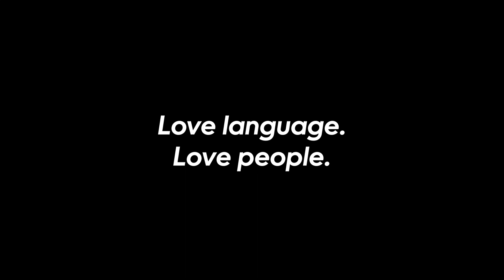How Much Mexican Spanish Do YOU Know? (Feat. How To Spanish Podcast)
Today I play a "Mexicanometro" with @HowtoSpanishOfficial to see just how much Mexican Spanish I really know! As you know I speak a more Mexican Spanish and this was such a fun way to learn some new and funny Mexican phrases. ¡Arriba México!